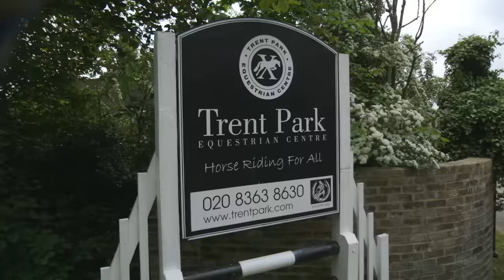HORSE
A day in the life of Mrs. Johnson!

With Phil Balnett, Grahan Matshall, Erika Winblad, Daniel Boylett, Jon Barker, Jenny Maycroft, Isabelle Sach, Georgia Walsom-Brock, Claire Jarvis, Alex Holland and Bianca Dubois as pub-goers and the riders of Trent Park Equestrian Centre for taking part.

Special thanks to Trent Park Equestrian Centre (Oakwood); Clifton Express (Isle of Dogs); and The Purple Patch (Wandsworth).